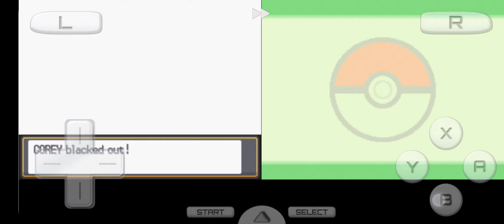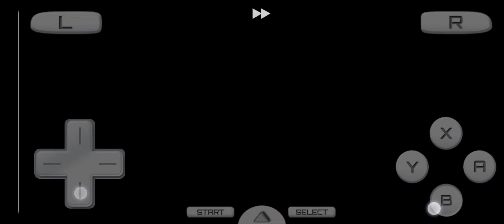pokemon heartgold randomized